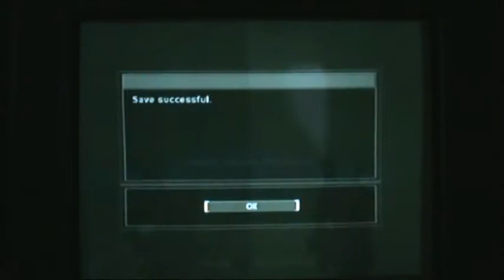Splinter Cell Chaos Theory Co-op Part 9